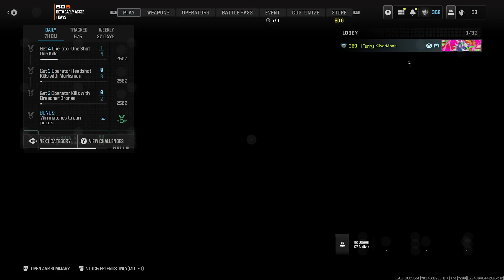Mw3 mutil no commentary 😮👀😶‍🌫️O.O